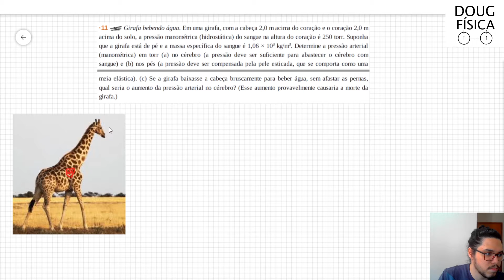(11-14) Exercício Resolvido - Halliday (Exercício 11 Capítulo 14)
Girafa bebendo água. Em uma girafa, com a cabeça 2,0 m acima do coração e o coração 2,0 m acima do solo, a pressão manométrica (hidrostática) do sangue na altura do coração é 250 torr. Suponha que a girafa está de pé e a massa específica do sangue é 1,06 × 103 kg/m3. Determine a pressão arterial (manométrica) em torr (a) no cérebro (a pressão deve ser suficiente para abastecer o cérebro com sangue) e (b) nos pés (a pressão deve ser compensada pela pele esticada, que se comporta como uma meia elástica). (c) Se a girafa baixasse a cabeça bruscamente para beber água, sem afastar as pernas, qual seria o aumento da pressão arterial no cérebro? (Esse  aumento provavelmente causaria a morte da girafa.)